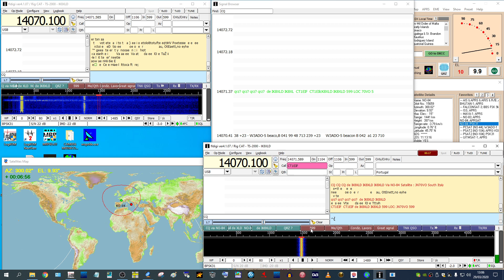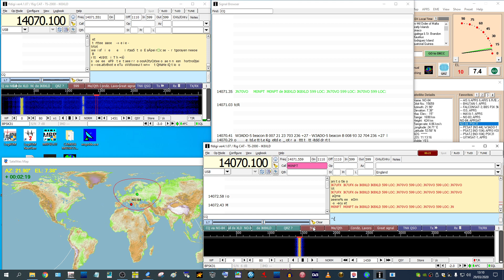IK8XLD - SAT NO-84 PSK31 QSO with CT1EIF, rx IK7UFX,M0NPT